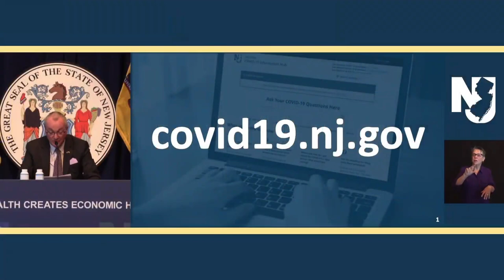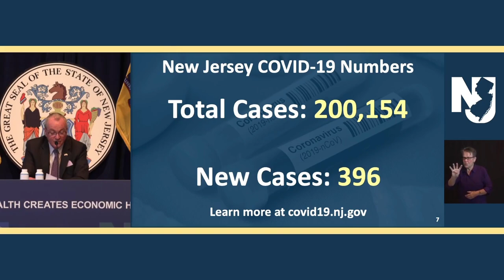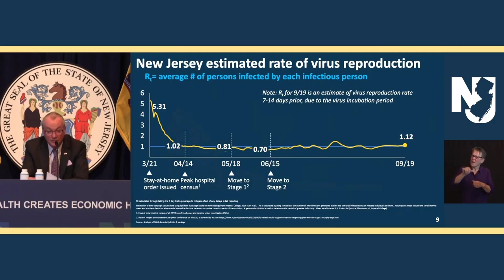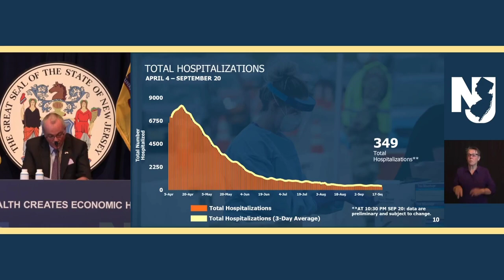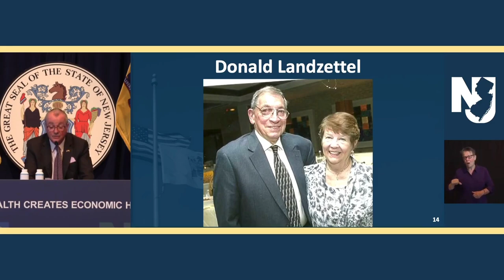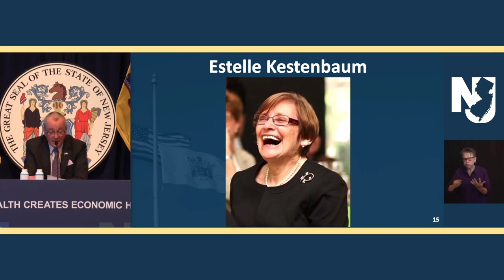New Jersey Governor Phil Murphy holds a coronavirus briefing